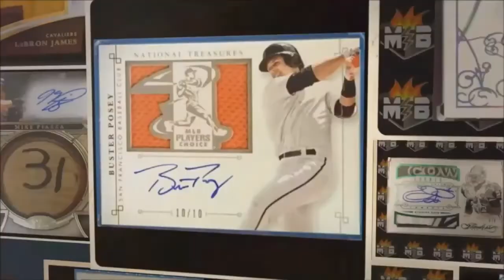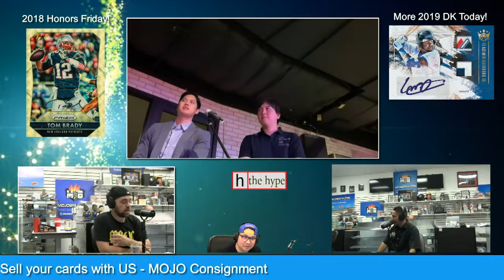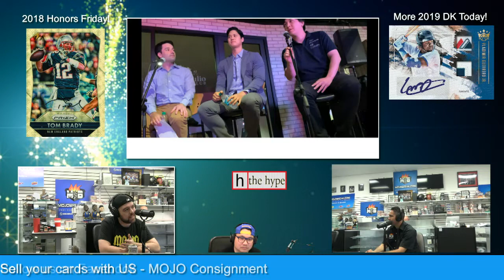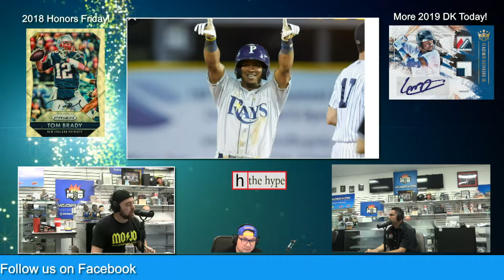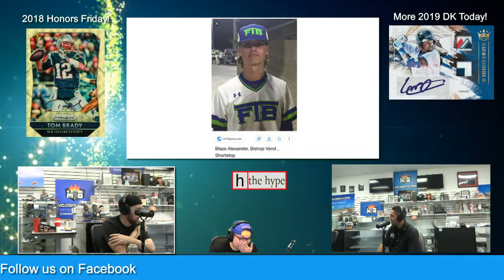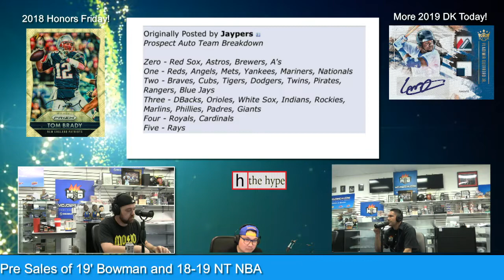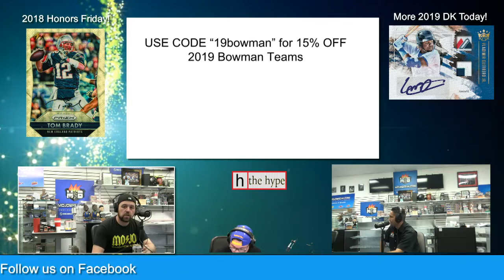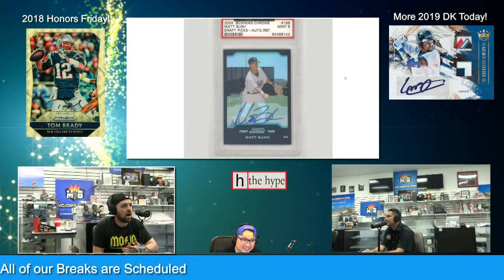Mojo The Hype Episode #87 - 2018 Bowman & Ohtani Party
Dan and Doug went to the OHTANI Transcendent Party. We chat about the event. Doug has an epic fail. We also talk prospects and 2019 Bowman. Fun SHOW

Follow us @mojobreak_com on Twitter and instagram